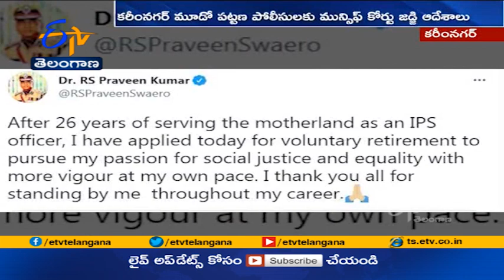Karimanagr Munsiff Court Judge Directs | to Lodge Complaint Against IPS Officer RS Praveen Kumar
RS ప్రవీణ్ కుమార్ పై కేసు నమోదు చేయాలని.. కరీంనగర్ మూడో పట్టణ పోలీసులకు మున్సిఫ్ కోర్టు జడ్జి ఆదేశాలు జారీచేశారు. ప్రవీణ్  కుమార్  హిందూ దేవతలను ప్రతిజ్ఞ ద్వారా కించపరిచారని న్యాయవాది బేతి మహేందర్ రెడ్డి ఫిర్యాదు చేశారు. కేసు నమోదు చేయాలని జడ్జి పోలీసులను ఆదేశించారు.